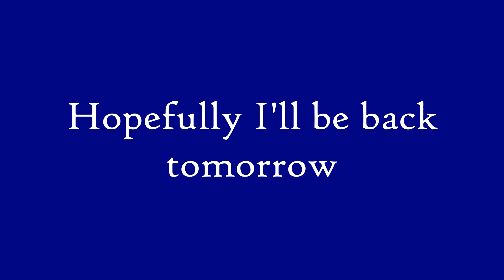I have sad news...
Day 14 of daily upload